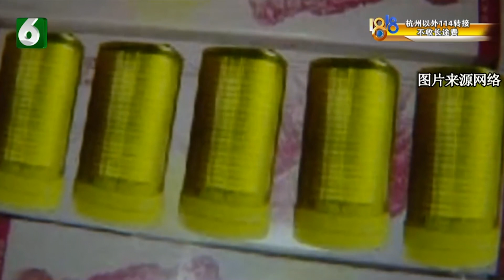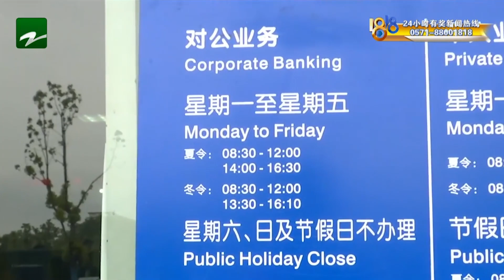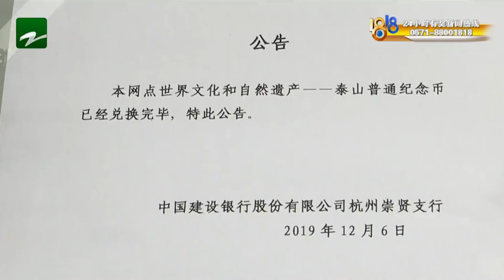【1818黄金眼】兑换“泰山币”落空，行长解释提前开门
【兑换“泰山币”落空 行长解释提前开门​​​​】今年11月，央行发行的泰山纪念币深受追捧，经过之前的预约兑换，剩余的泰山币从今天开始进行现场兑换，先到先得。浙江省代理兑换的是中国建设银行，今早有一位去现场兑换的顾客反映，拍到有十几个人被提前带进银行，怀疑有猫腻。支行的徐行长马上出面解释，是因为排队的人来得太早，外边冷，把最先排队的十二个人带进去暖和暖和，为了避免误解，当时他还拍照留证了。

新闻标签：